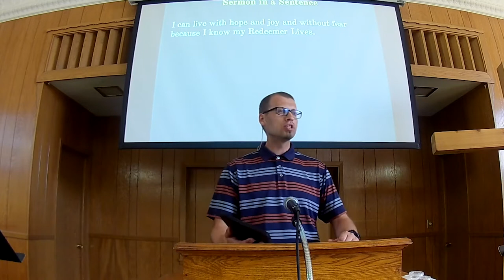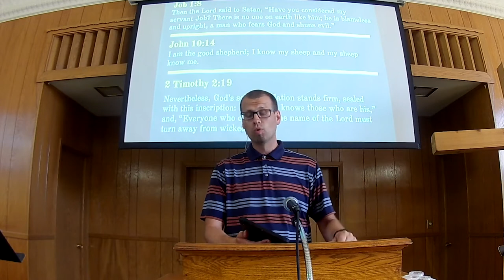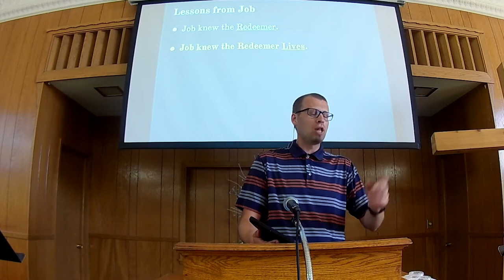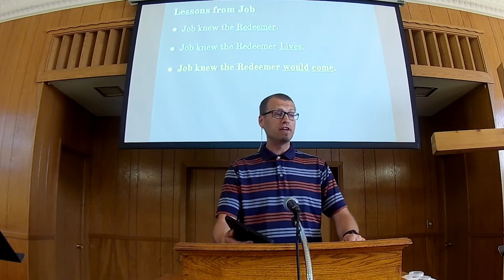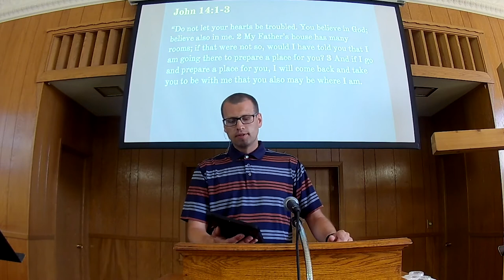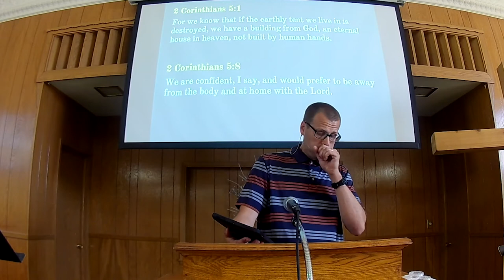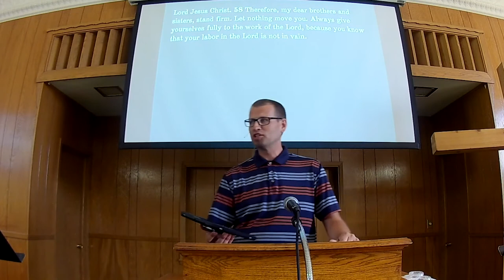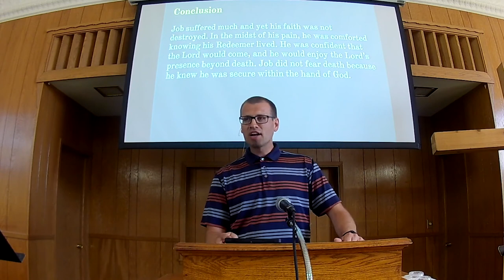Sunday Worship 6 6 21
Today’s sermon by Pastor Aaron was based on Job 19:25-27, titled I Know My Redeemer Lives. The Sermon in a Sentence: I can live with hope and joy and without fear because I know my Redeemer Lives.